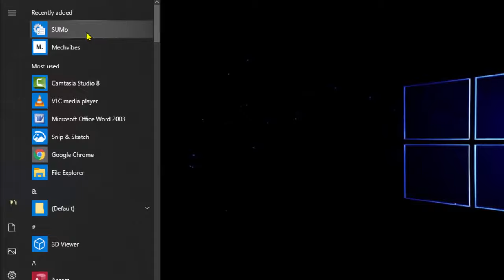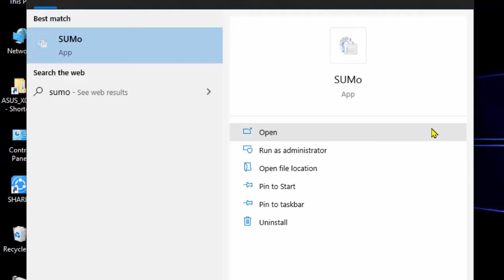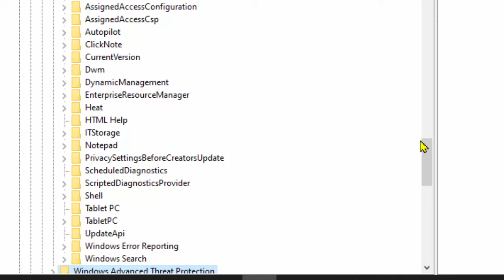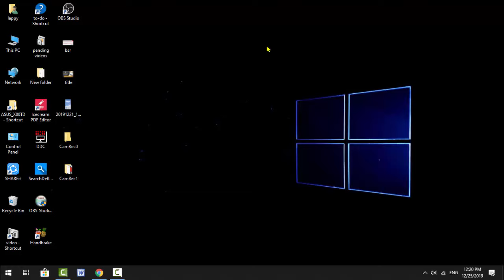How to Uninstall App if App Isn’t Showing on Control Panel on Windows 10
Having trouble uninstalling an app because it isn't showing on the Control Panel in Windows 10? Don't worry, you're not alone. In this video, we guide you through alternative methods to uninstall apps that don't appear in the Control Panel.